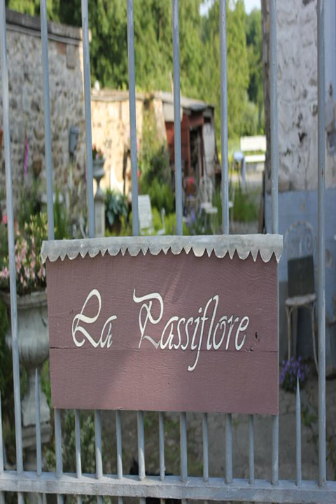La Passiflore B&B - Bossière - Belgium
La Passiflore B&B hotel city: Bossière  - Country: Belgium

Address: Place de Bossiere,9; zip code: 5032

Offering a large terrace with sun beds and views of the garden, La Passiflore B&B is a guest house set in Bossière, 44 km from Brussels. Free WiFi is offered and free private parking is available on site.

 -- Dotée d'une grande terrasse avec des chaises longues et donnant sur le jardin, la maison d'hôtes La Passiflore B&B vous accueille à Bossière, à 44 km de Bruxelles.

 -- Het pension La Passiflore B&B heeft een groot terras met ligstoelen en uitzicht op de tuin. Het ligt in Bossière, op 44 km van Brussel. WiFi en privéparkeergelegenheid zijn gratis beschikbaar bij de accommodatie.

 -- La Passiflore住宿加早餐旅馆坐落在Mazy，距离布鲁塞尔（Brussels）有44公里，可领略花园景色，提供露台、免费WiFi和免费内部私人停车场。  部分客房设有休息区，供客人忙碌一天后放松身心。客房还提供咖啡机、浴袍和拖鞋。  La Passiflore住宿加早餐旅馆距离鲁汶（Leuven）有40公里，距离那慕尔（Namur）有13公里，距离沙勒罗瓦机场（Charleroi Airport）有17公里。